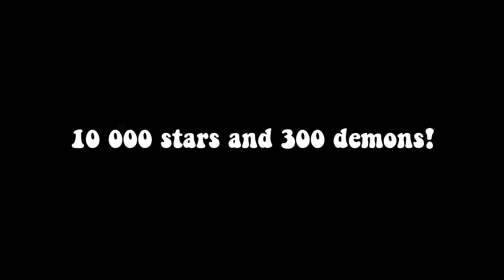10000 STARS And 300 DEMONS! | Buff This by BoyoftheCones | Geometry Dash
Okay cool level now never create gameplay again.
And ofc Vegas manages to mess up the fps things again so that's why bad quality.
Oh and 10k stars + 300 Demons, GG.

Attempts: Straight fly

👉Song: Shut Eye - Nerf This! (Feat. D.Va)

-My difficulty rating: Straight Fly Demon
-Community difficulty rating: Straight Fly Demon
-Enjoyment rating: Straight fly